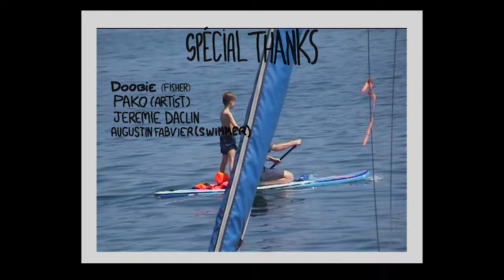YEAHLEYEAH Capsule for FILM Trucks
To celebrate the new Capsule with FILM Trucks YEAHLEYEAH aka Fred Ploque-Santos come up with this homemade edit with all his friends and Team Mates .
with Enzo Morel,
Flo Maillet,
Francois Tizon,
Jeremie Daclin,
Arthur Fontis,
Victor Cascarigny,
& Benoit Gonzolin
Edited by YeahLeYeah
Filming by Mitch Hoxby,
and Luc Mazieres, Thomas Vigoureux, Yoryo, Mario Cano, Pierre Patissou, Max Geronzi, James Cruickshank